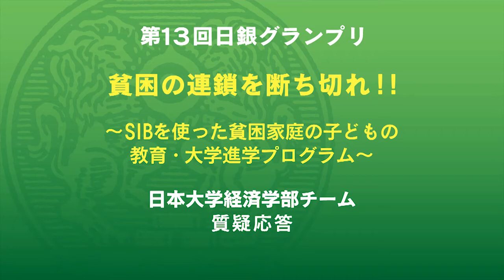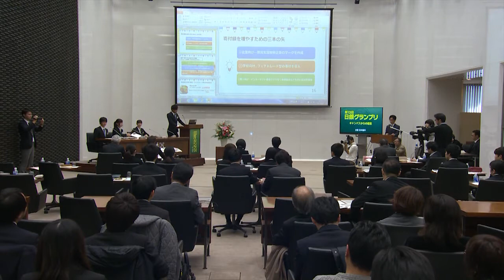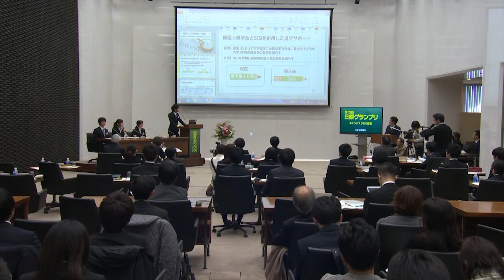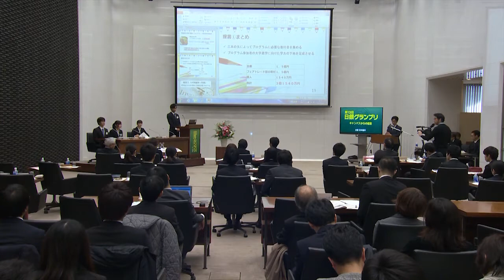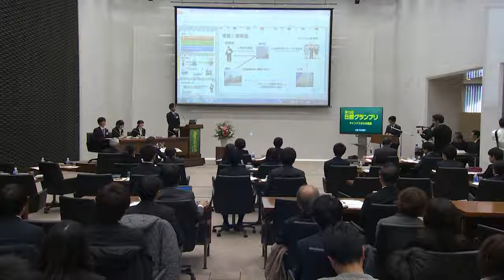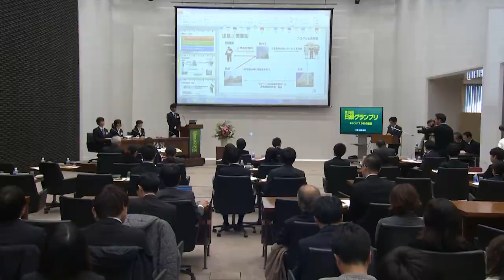第13回日銀グランプリ④日本大質疑応答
2017年11月23日（木・祝）に日本銀行本店において実施した第13回日銀グランプリ決勝大会の模様です。
日銀グランプリの詳細については、日本銀行ホームページをご覧ください。